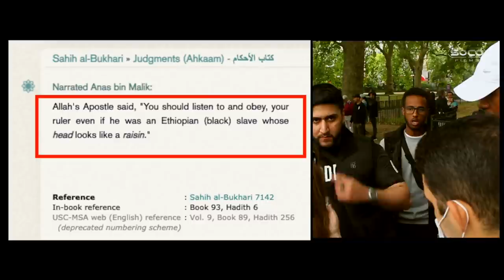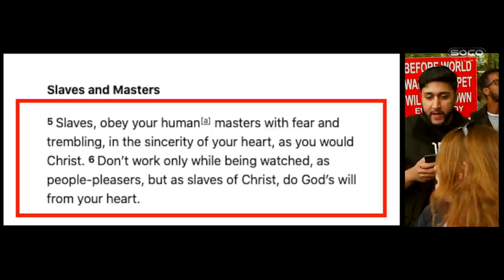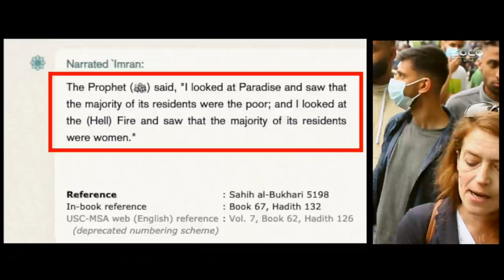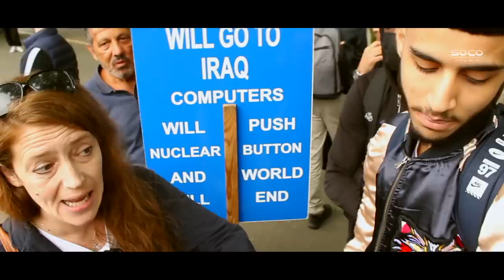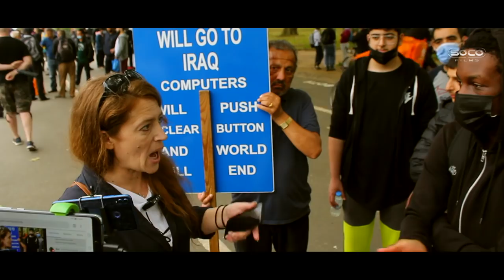Muslims can't handle racism in Islam | Kay | Speakers' Corner debate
::::: Topic Highlights::::::
Christian_Musl!m Debate | Speakers' Corner | London UK
Debater: Kay (The Sassy Lady) @KaySocoFilms
Shot & Edited: @SocoFilms
Post:   @socostudio
:::::::::IF YOU WOULD LIKE TO SUPPORT US ::::::
SOCO perks: